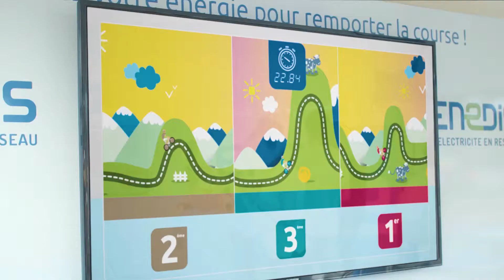Highlab Marketing : Animation mécatronique Enedis / Havas Sports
Une animation mécatronique permettant aux visiteurs du Tour de France de s'essayer a la maîtrise d'Energie